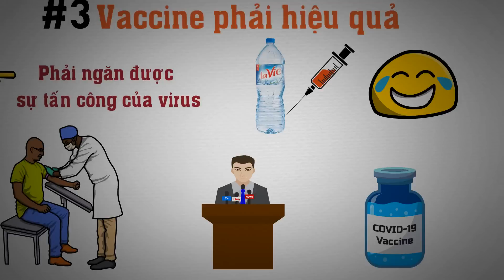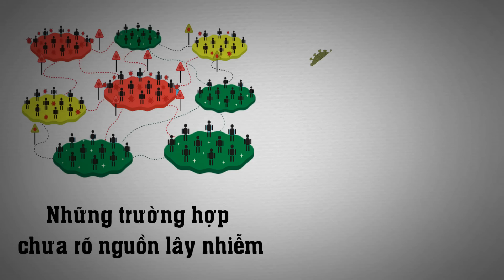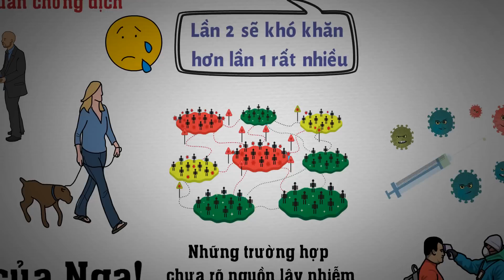Con gái tổng thống Putin thử vắc xin... tại sao cộng đồng tranh cãi?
Ngày 11/8, Tổng thống Vladimir Putin cho biết Nga đã trở thành nước đầu tiên trên thế giới đăng ký một loại vắcxin ngừa COVID-19, đồng thời tiết lộ con gái mình đã tiêm loại vắcxin này.

Phát biểu tại một cuộc họp với chính phủ, Tổng thống Putin nói: "Theo tôi được biết, lần đầu tiên trên thế giới, một loại vắcxin ngừa lây nhiễm virus SARS-CoV-2 gây bệnh COVID-19 đã được đăng ký sáng nay".

Tổng thống Nga tiết lộ con gái của ông đã được tiêm chủng loại vắcxin này. Ban đầu, cô có bị sốt nhẹ nhưng đã khỏi rất nhanh sau đó. Ông Putin cũng bày tỏ hy vọng Nga sẽ sớm đẩy mạnh sản xuất vắcxin phòng dịch COVID-19.
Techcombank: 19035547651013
CTK: VU HOANG DUONG (chi nhánh Hoàng Gia - HN)
Momo: 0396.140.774 (PHAM THI THU HUONG)